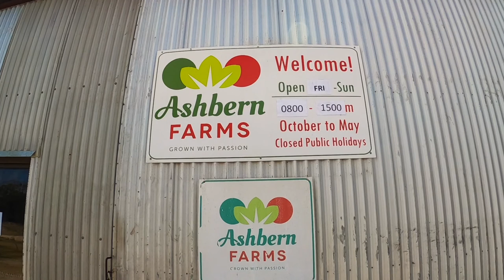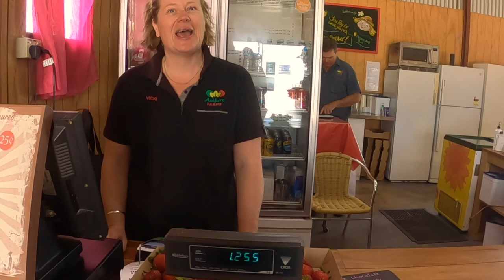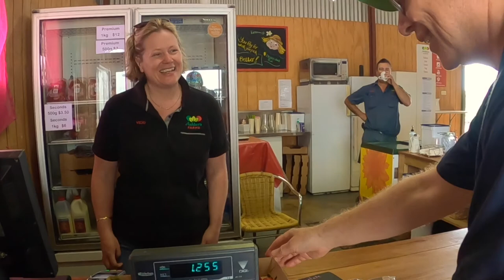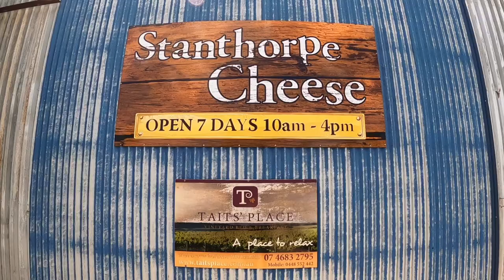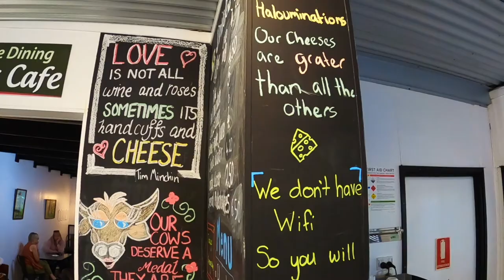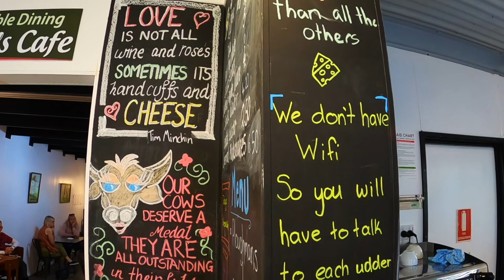STANTHORPE... is DELICIOUS! | Granite Belt, Queensland, Australia Travel Vlog 045, 2020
After a delicious breakfast, we set off to explore Stanthorpe and its delicious local produce. First stop. strawberry picking, followed by Stanthorpe Cheese tastings. We swap lunch for eating some of Sutton's famous apple pie.. in an apple orchard. We stop at a roadside stall and buy a box of fresh local goodies to take home before we head back to Brissy. We really enjoyed this overnight trip to the Granite Belt Region and we hope you did too! We can't wait to go back and hit some of the many wineries next time! This region took us completely by surprise - there's so much to see, do and taste!!!

Until it is safe to travel internationally again, we turn our focus on travelling around Australia and sharing everything our beautiful country has to offer!

We invite you to follow us as we make regular trips and share our experiences with you 😊

Our videos are posted weekly 😊 (we aim for Thursdays).

MUSIC CREDITS...